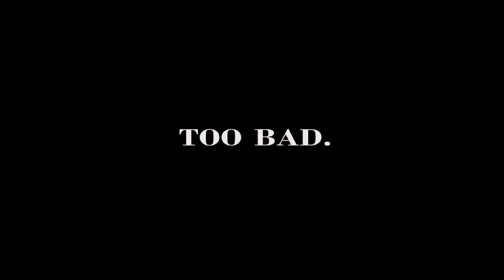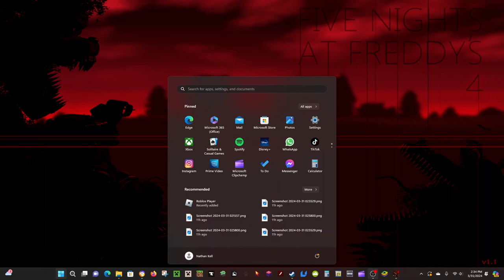NIGHTMARE FREDBEAR?!?! | Five Nights at Freddy's 4 - Nights 3-4 (Part 2)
We completed night 3 and 4 in this video, and as I was doing the outro while playing the 5th night, I heard a sudden laugh, so I checked the hallway and surprise surprise, Nightmare Fredbear was there, an unexpected encounter, so we tried beating night 5 on this video, but couldn't.

*Upcoming*
Forgotten Memories - The series that was never continued.
Post Shift 1 & 2 - The hardest said FNAF fangame.
Roblox DOORS - Modifiers.
Poppy Playtime Chapter 2 - If I can, the game would not work ever since the release of Chapter 2.
Poppy Playtime Chapter 3 - If possible, I have not tried running it ever since it was released.
FNAF Help Wanted 1 and 2 - Possibly, possibly not, I am terrified of FNAF VR.

*Upcoming - Unavailable series' (ATM)*
Roblox DOORS - The Backdoor - After the event ends.
FNAF World Fangames - Different versions of FNAF World, just like FNAF World Simulator.